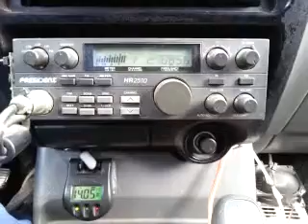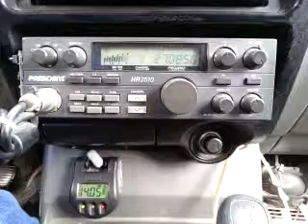05-19-2015 ModSqd 421CA 999CA WolfManCA 138CA ControlAZ 562CA